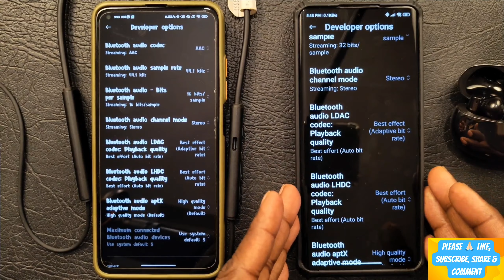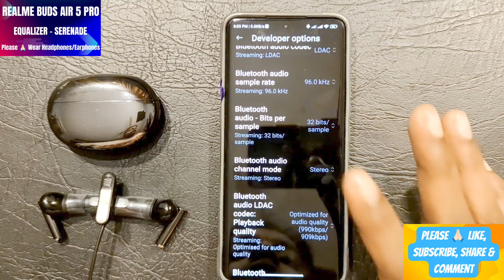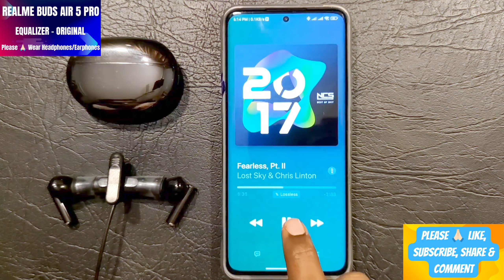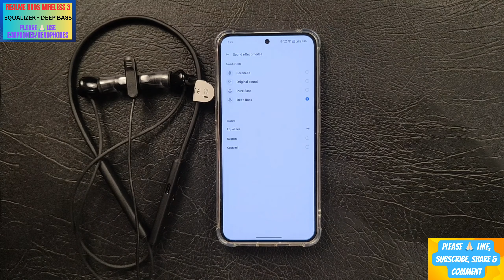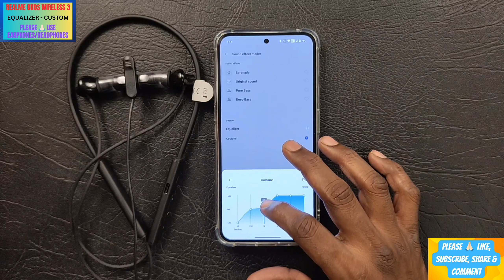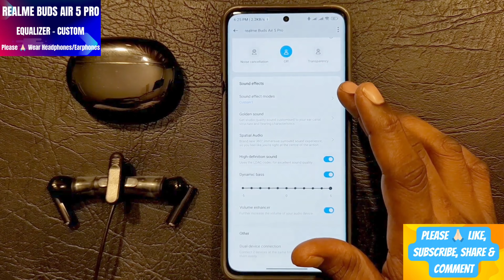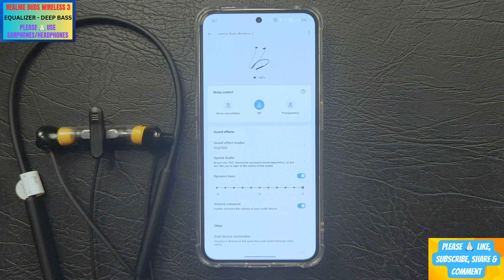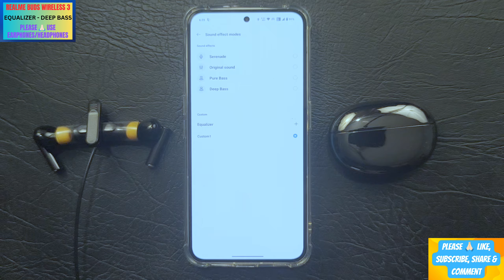Realme Buds Wireless 3 VS Realme Buds Air 5 Pro - Sound Test - TECHNICKS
In this video, we are going to compare and contrast the two most popular Realme Buds Wireless 3 tws - the Realme Buds Air 5 Pro and the Realme Buds Wireless 3. We are going to look at the differences between the two tws and see which one is the better choice for you.

So whether you're in the market for a new phone or just want to know more about the Realme Buds Wireless 3, this video is for you! Let's see which phone is the best choice for you and why!

0:00 Some Imp. Points
2:10 Wireless 3 Serenade
3:59 5 Pro - Serenade
6:03 Wireless 3 - Original
7:30 5 Pro - Original
9:16 Wireless 3 - Pure Bass
10:46 5 Pro - Pure Bass
12:20 Wireless 3 - Deep Bass
13:51 5 Pro - Deep Bass
15:24 Wireless 3 - Custom
18:33 5 Pro - Custom
21:52 Must Listen Bass Lovers
23:26 Wireless 3 - Bass Test
26:54 5 Pro - Bass Test